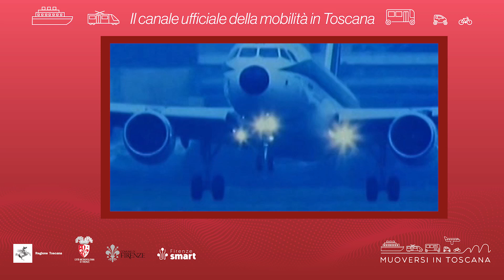Muoversi in Toscana - Edizione delle 17 del 25 luglio 2023